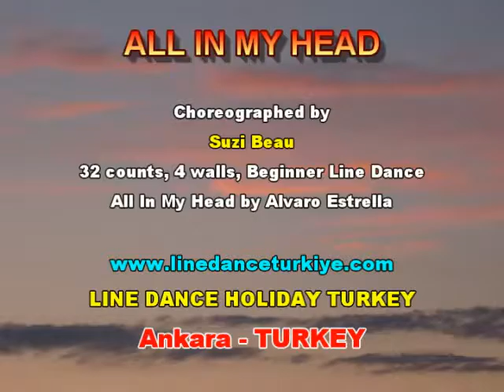All In My Head (Line Dance)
Choreographer: Suzi Beau
Description: 32 counts, 4 walls, Beginner Line Dance